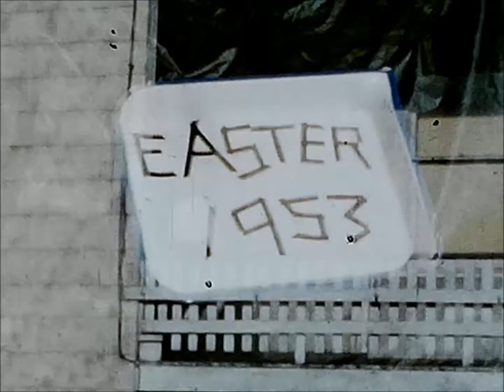Home Videos 1953 Part 2